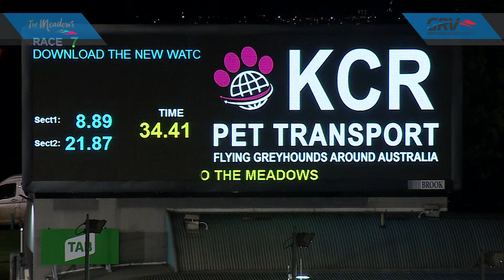MEA SAT 10 OCT 20 R7